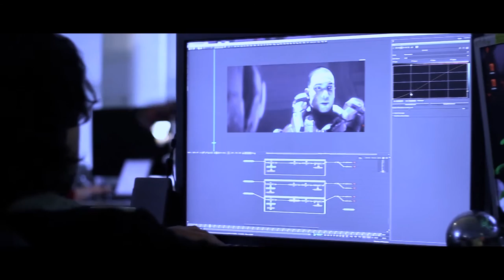Halo 4 Spartan Ops Extended Behind the Scenes That Xbox Show 1080p